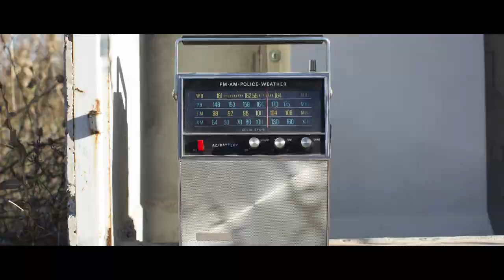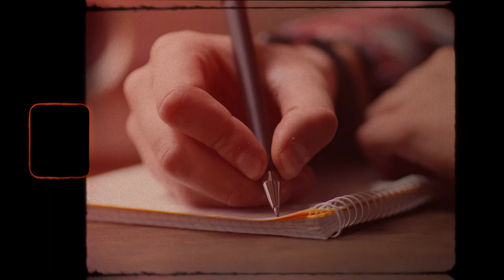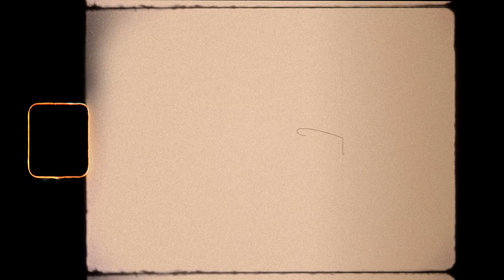TreGor - Agree2disagree feat. Cha Cha prod. IGŁA (Egor x Tre-buh)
TreGor - Zasuszone Kwiaty

Wokal - EGOR x TRE-BUH x CHA CHA
Muzyka - IGŁA
Realizacja - PIOTR "Kantor" KANTOROWICZ
Mix/Master - ŁUKASZ STACHYRA
Mashup: GOLD FRAME VIDEO